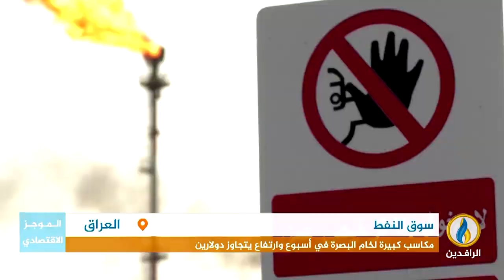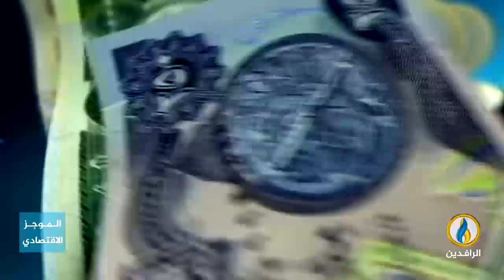أبرز الأخبار الاقتصادية على قناة_الرافدين ليوم السبت في